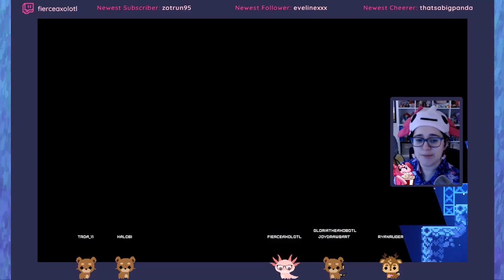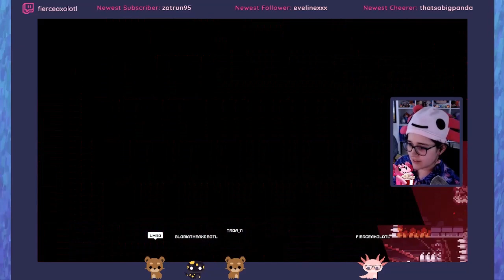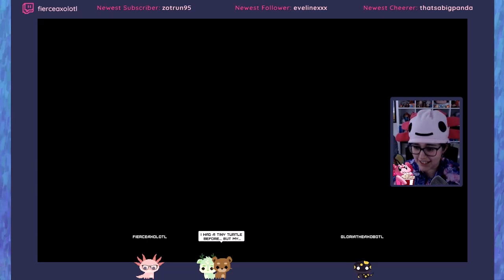Celeste Strawberry Jam - Beginner - Coresaken City